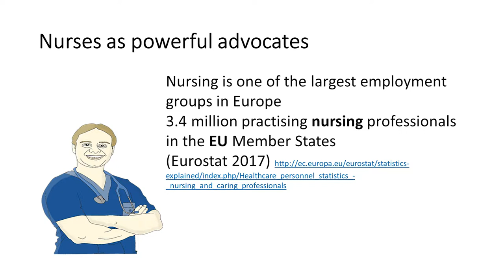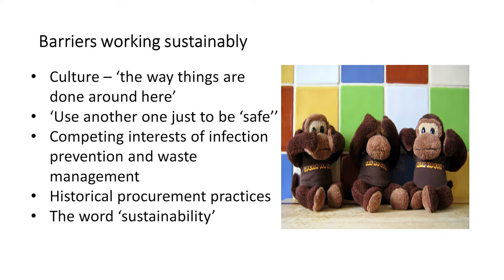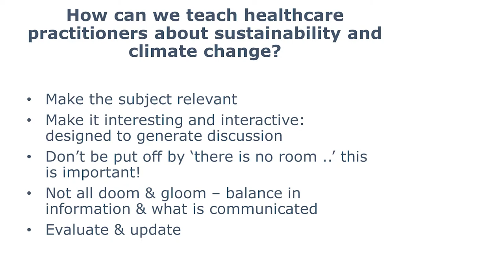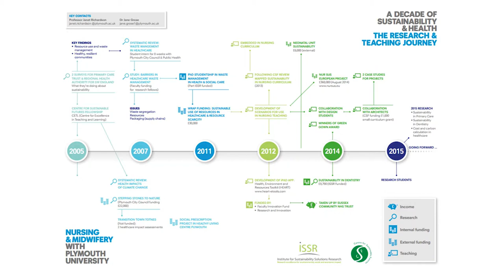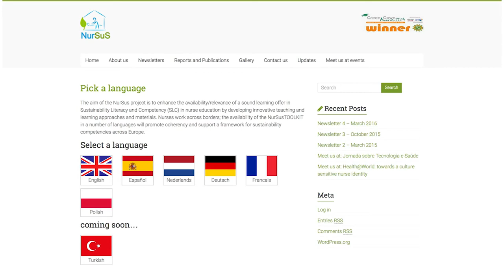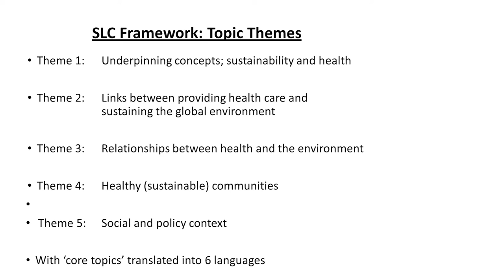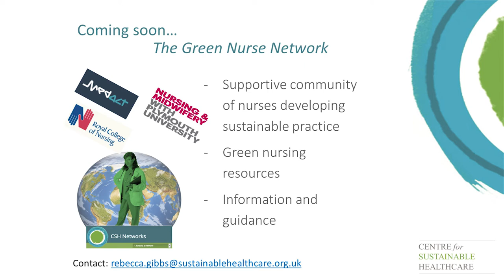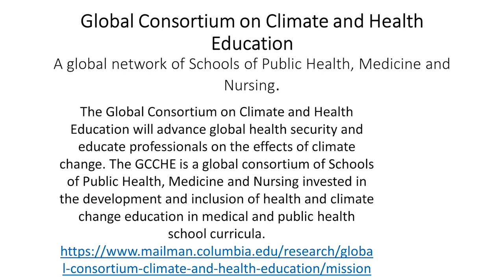Jane Grose: Sustainability and health